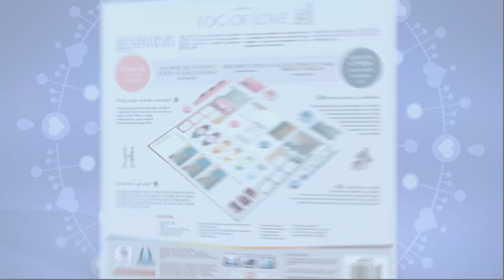Fog of Love, una comedia romántica en un juego de tablero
Jugar a Fog of Love es como estar en una comedia romántica: montañas rusas, situaciones incómodas, muchas risas y un montón de compromisos difíciles de hacer. Al igual que en una relación real, los objetivos pueden estar en desacuerdo. Puedes intentar cambiar, seguir siendo implacable o incluso decidir en secreto ser un rompecorazones. Es tu elección. El "felices para siempre" no será seguro, pero sea cual sea la forma en que se desarrolle tu romance en zigzag, siempre acabarás con una historia llena de sorpresas, ¡que te garantizará una sonrisa!
Aprende más sobre Fog of Love en nuestros Diarios de Desarrollo